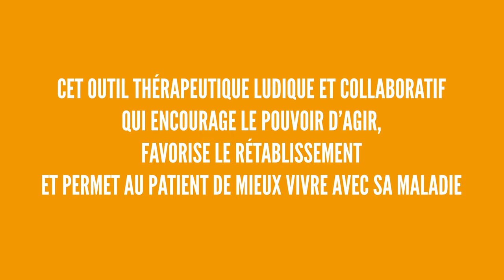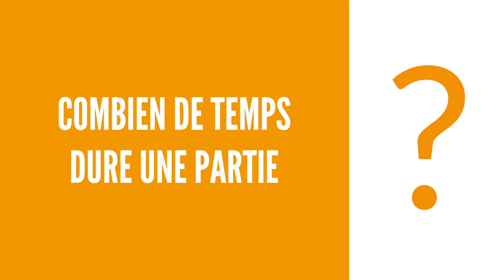Annouk et Brice nous présentent le jeu Psycha'Quiz !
Annouk Quilichini et Brice Hermite, co-créateurs, nous présentent le jeu Psycha'Quiz.

Psycha'quiz, c'est un outil thérapeutique ludique et collaboratif qui encourage le pouvoir d'agir, favorise le rétablissement et permet au patient de mieux vivre avec sa maladie.